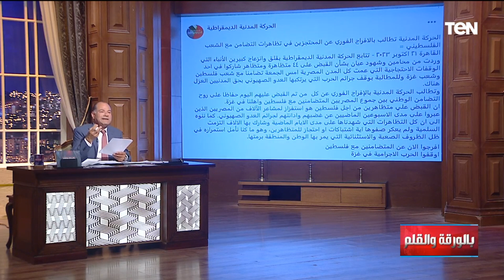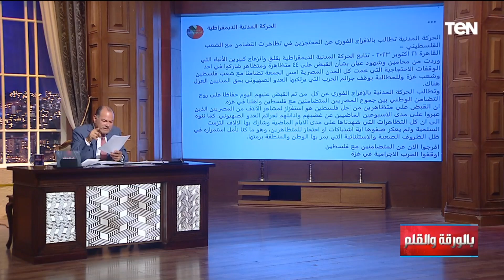الديهي يعلق على بيان الحركة المدنية عن القبض على متظاهرين في التحرير: عايزين يرجعونا لأيام الفوضى